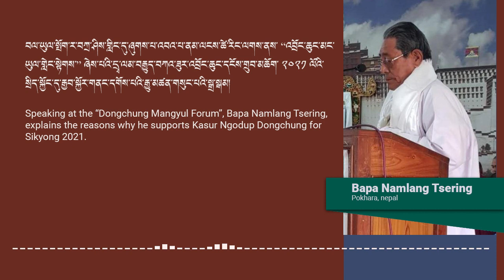Bapa Namlang Tsering, explains the reasons why he supports Kasur Ngodup Dongchung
Speaking at the “Dongchung Mangyul Forum”, Bapa Namlang Tsering, explains the reasons why he supports Kasur Ngodup Dongchung for Sikyong 2021.
བལ་ཡུལ་སྤོག་ར་བཀྲ་ཤིས་གླིང་དུ་ཞུགས་པ་འབའ་པ་ནམ་ལངས་ཚེ་རིང་ལགས་ནས་  “འབྲོང་ཆུང་མང་ཡུལ་གླེང་སྟེགས་” ཞེས་པའི་དྲྭ་ལམ་བརྒྱུད་བཀའ་ཟུར་འབྲོང་ཆུང་དངོས་གྲུབ་མཆོག་ ༢༠༢༡ ལོའི་སྲིད་སྐྱོང་དུ་རྒྱབ་སྐྱོར་གནང་དགོས་པའི་རྒྱུ་མཚན་གསུང་པའི་སྒྲ་སྒམ།